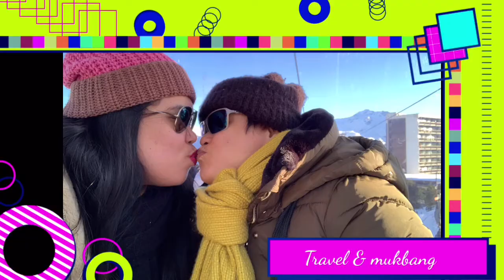PORC BELLY BARBECUE with FRENCHFRIES AND SALAD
Let’s all eat together